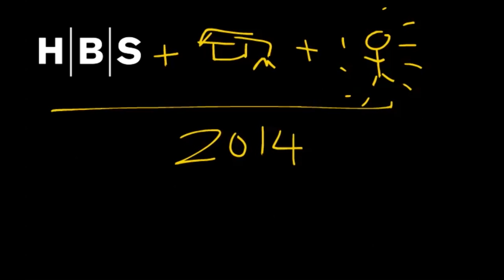2014 HBS Class Day Speaker Reveal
And the speaker is.